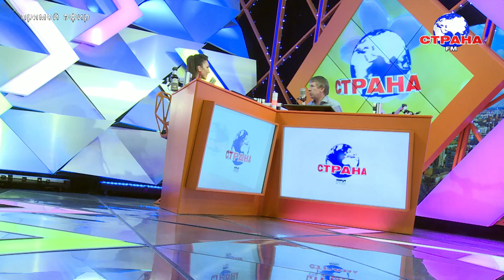В гостях у Страны FM Алексей Ретеюм